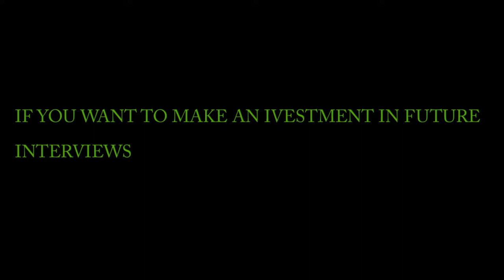Convicted Murderer Erica Orta & Rell Speak On Youtuber Sara N Dippity & Her Husband Pt 5 The Finally